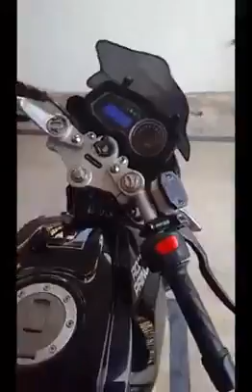Road Prince Wego 150CC - Sound + Engine + Stoke